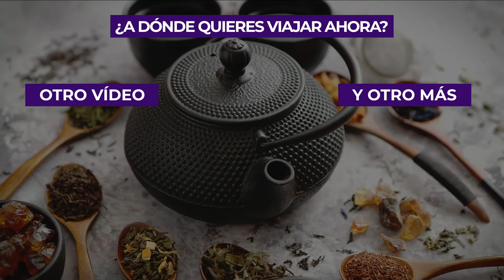Comida típica de China 🥢 | 10 platos imprescindibles Parte II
Si tienes pensado hacer de China tu próximo destino de vacaciones, entonces debes investigar un poco sobre este país milenario, que tiene una cultura muy especial, llena de tradición e historia. Uno de los aspectos más importantes e interesantes en los que deberás indagar para poder disfrutar al máximo tu experiencia en el país es la comida típica de China, que, además de ser muy extensa, cuenta con una antigua tradición.

La gastronomía china es internacionalmente conocida debido a la expansión que se ha producido durante los últimos años. Si quieres descubrir los platos típicos de China que no puedes perderte, en El Viajero Feliz te traemos una variada selección de la comida típica de China y un plus con sus bebidas más conocidas.

El Viajero Feliz es un canal de YouTube de viajes y guías de viaje en el que te contamos todos los secretos para que descubras mundo viajando. A través de nuestros vídeos podrás viajar a Europa, viajar a Sudamérica, viajar a Asia o a cualquier parte del mundo. Además, te diremos cómo conseguir las mejores ofertas de viajes, los vuelos baratos y los mejores consejos para viajeros. En definitiva: ¡Todo lo que necesitas para convertirte en un Viajero Feliz!